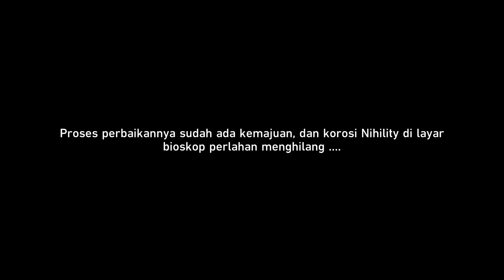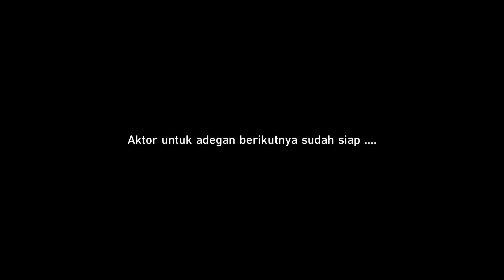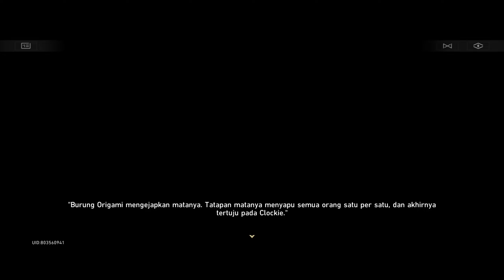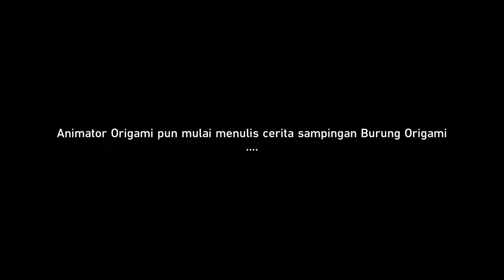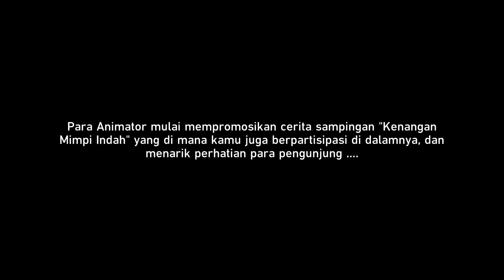Event Clockie: Kenangan Mimpi Indah "Part 3" | Honkai Star Rail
Event Clockie: Kenangan Mimpi Indah "Part 3"